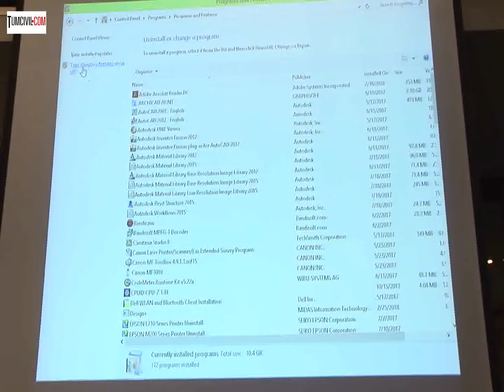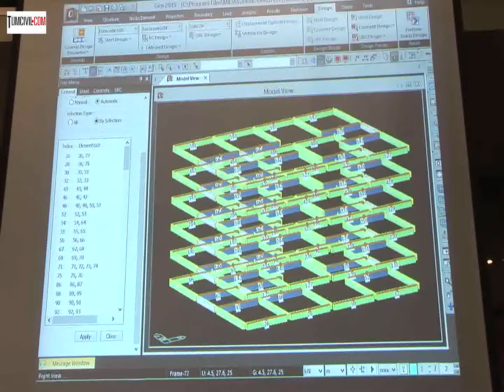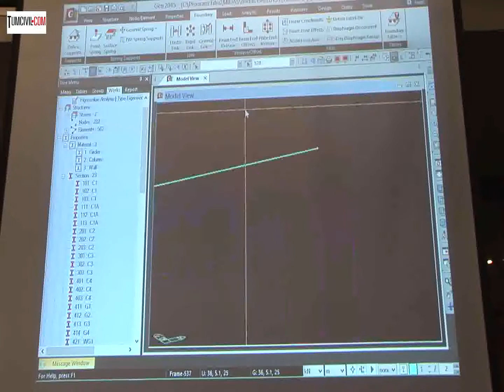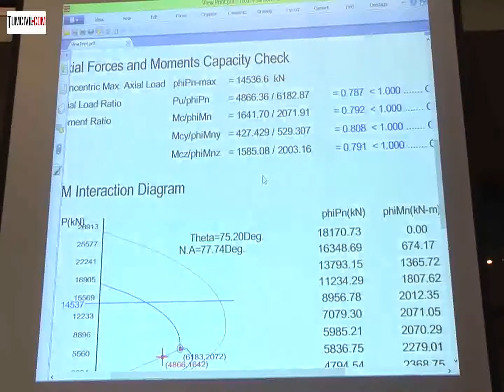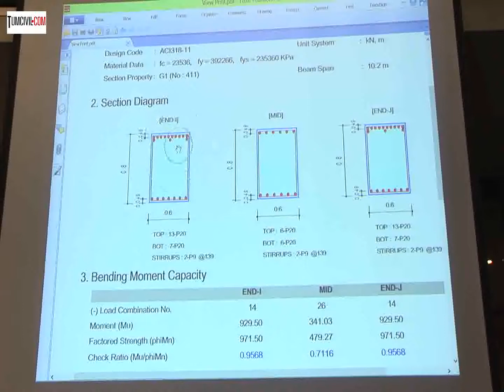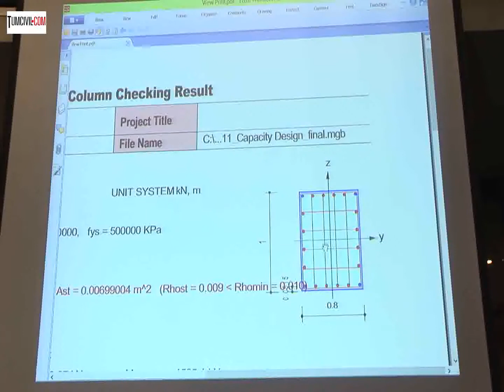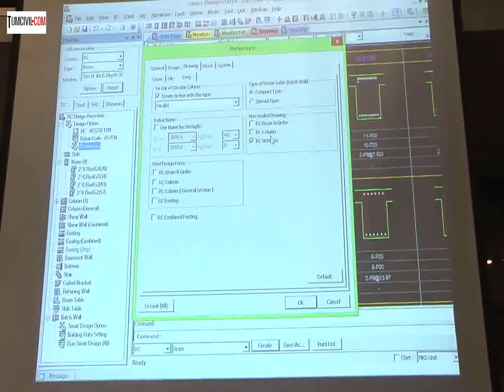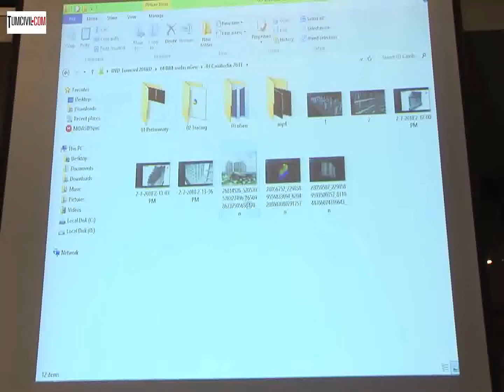อบรม MIDAS GEN และ Design Plus 2015 รุ่นที่ 5 (อ.ปวริศร์ ศิริพิพัฒกุล) (7/8)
การวิเคราะห์ออกแบบโครงสร้างด้วยโปรแกรม MIDAS GEN และ Design Plus 2015 รุ่นที่ 5